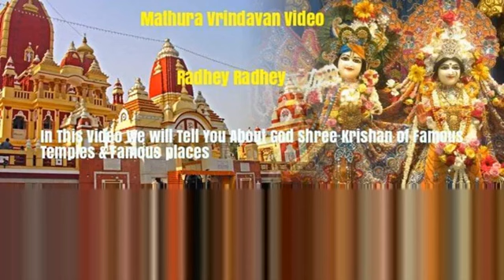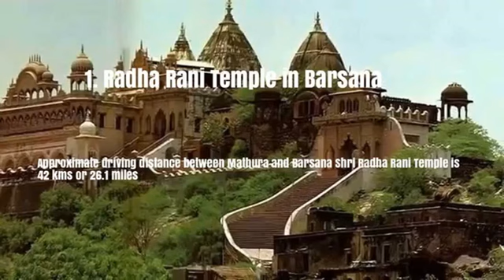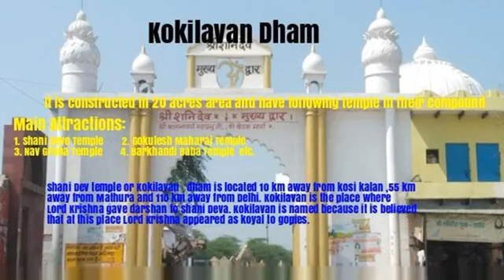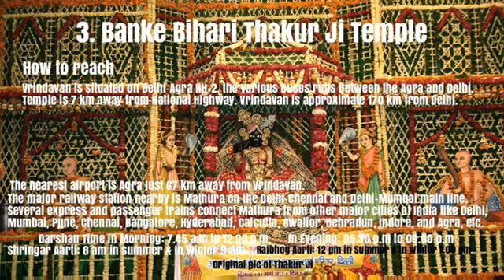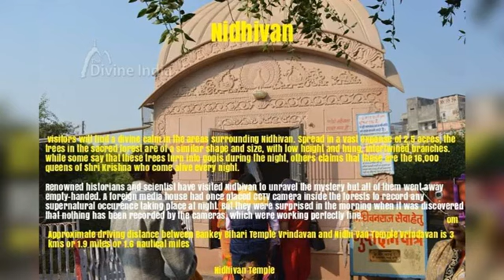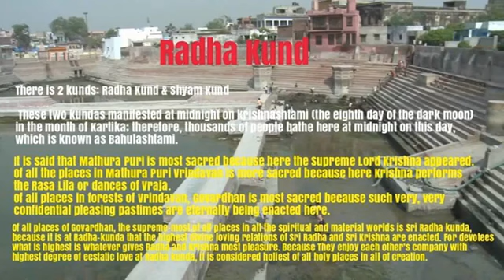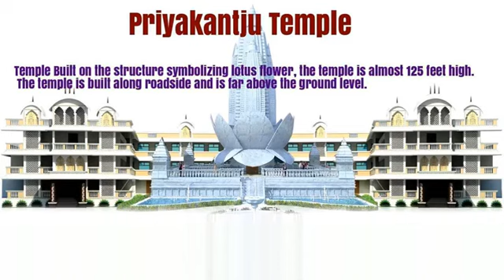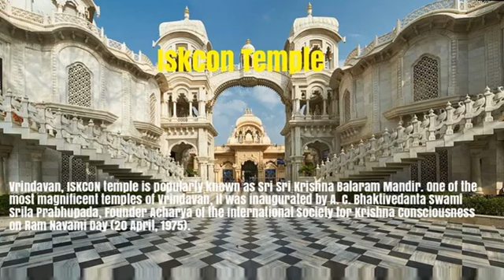मथुरा वृन्दावन के प्रसिद्ध स्थान और मंदिर, Mathura Vrindavan Famous Temples Distance ब्रज धाम यात्रा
This is Mathura Vrindavan Famous Places Video

मथुरा वृन्दावन के प्रसिद्ध मंदिर , घर बैठे गोवर्धन पर्वत के दर्शन,
Famous Temples Vrindan,
श्री बांके बिहारी मंदिर वृन्दावन ,

जय श्री कृष्णा राधे राधे, जय श्री कृष्णा राधे राधे
घूमने के प्रमुख स्थान
श्री बांके बिहारी जी
श्री राधा वल्लभ मंदिर
प्रेम मंदिर ,
इस्कॉन मंदिर मथुरा वृन्दावन ,
राधा रमन मंदिर
Distance from delhi and each other
These are very famous temples in  Mathura Vrindavan.
मथुरा वृन्दावन के प्रसिद्ध मंदिर
Mathura Vrindavan Darshan - घर बैठे करें गोवर्धन पर्वत के दर्शन, ब्रज धाम || मथुरा- वृन्दावन || तीर्थ दर्शन,
Mathura vrindavan famous temples, Mathura famous place, Shri krishna balaram mandir, Tourist attractions, Vrindavan iskcon mandir